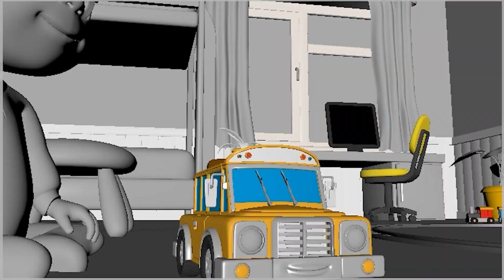Wheels On The Bus Song + Ice Cream Song - Kids Songs & Lalafun Nursery Rhymes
Get ready to sing and dance with the Wheels on the Bus Song - Nursery Rhymes for Kids and Toddlers! This fun video is perfect for little ones who love classic nursery rhymes.